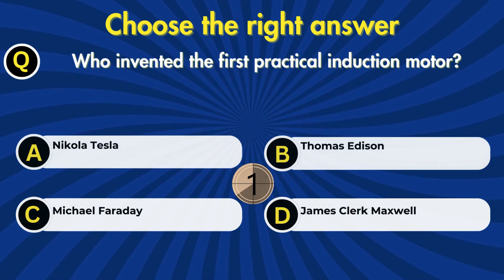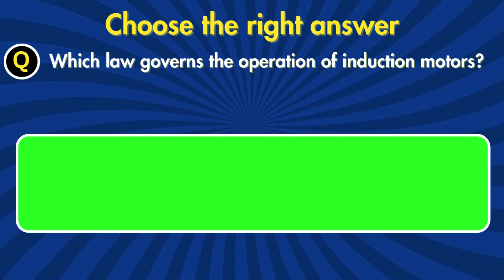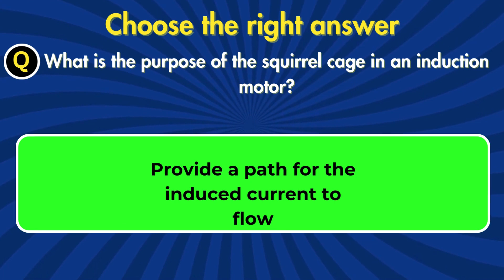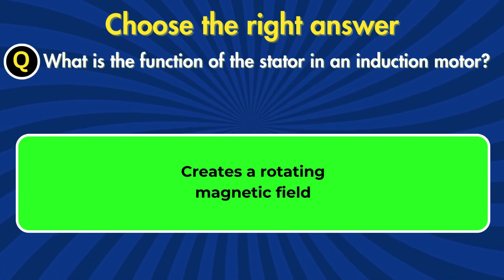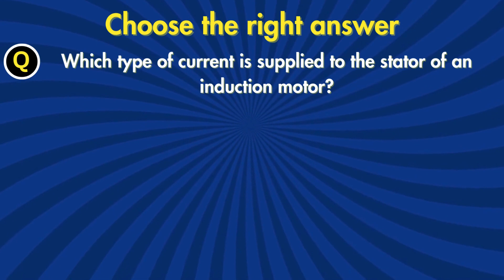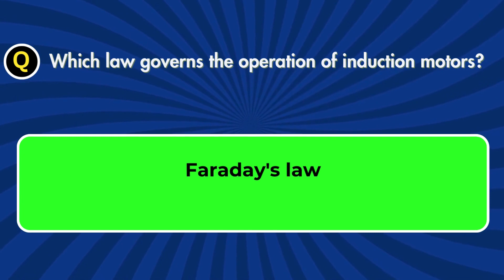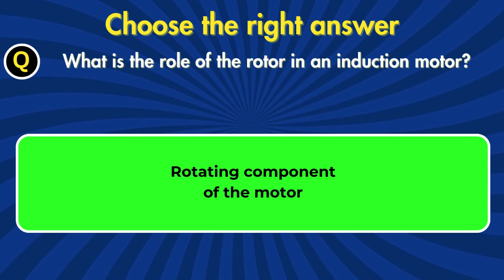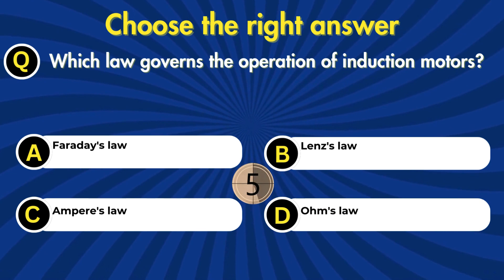MCQ on Induction Motor